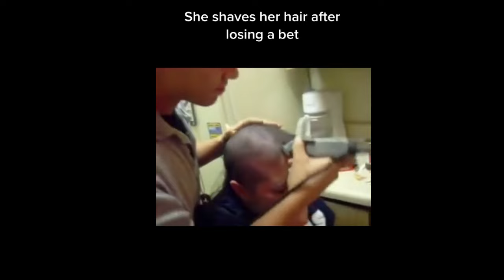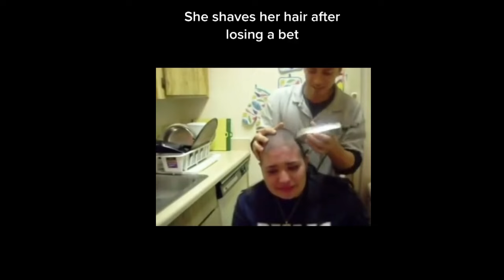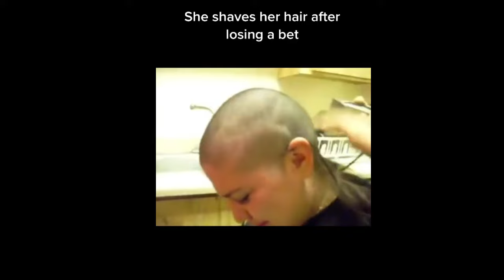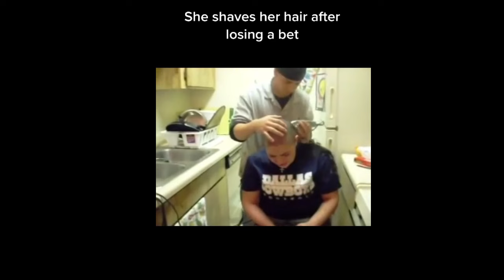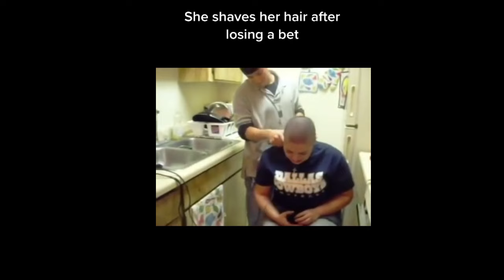Hair Bet Gone Wrong: Girls Chop Off Their Locks! ‍♀️❌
These girls lost a bet and had to chop off their hair! Watch as they go from long locks to short bobs. Who do you think rocked the new look?